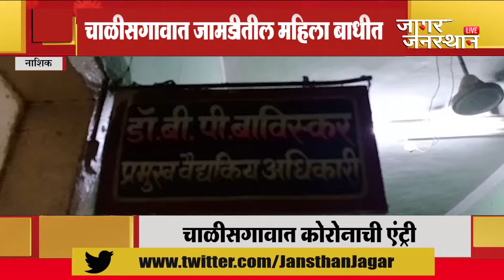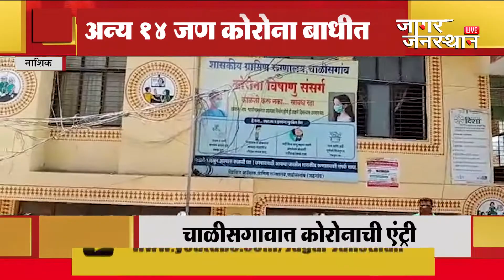चाळीसगावात कोरोनाची एन्ट्री | जामडीची महिला बाधित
24x7 मराठी न्यूज चॅनल जागर जनस्थान अस्सल, अचूक आणि वस्तुस्थितीच्या ताज्या बातम्या चोवीस तास आपल्यासाठी देण्याचे सातत्य ठेवते. आम्हाला अनुभवी टीमची साथ मिळाली आहे.जी स्थानिक, राज्य, राष्ट्रीय आंतरराष्ट्रीय पातळीवरील सर्व घडामोडीवर सूक्ष्म नजर ठेवते. मराठीतील अधिक बातम्या वाचण्यासाठी येथे भेट द्याः